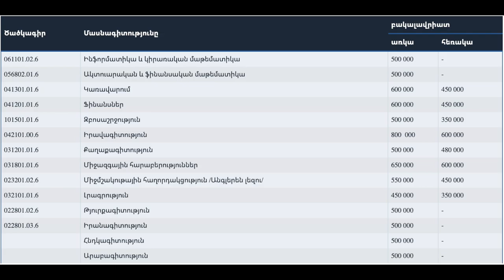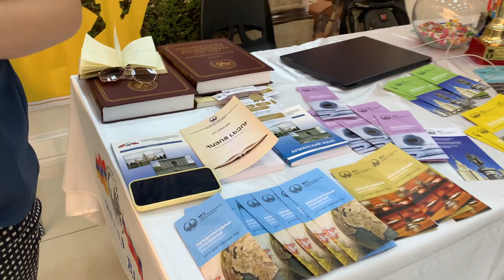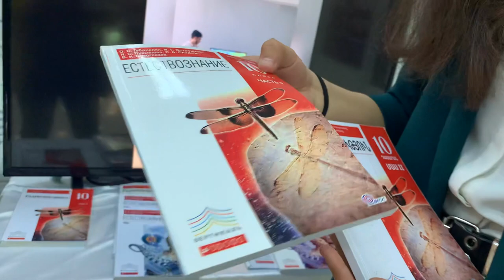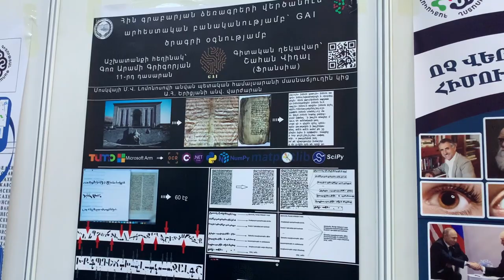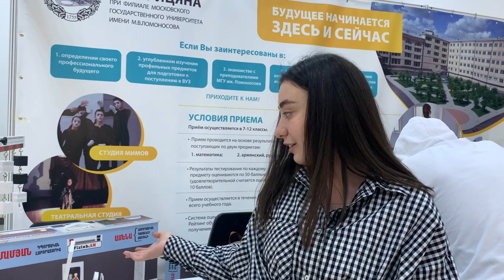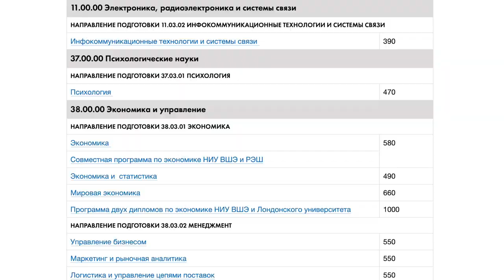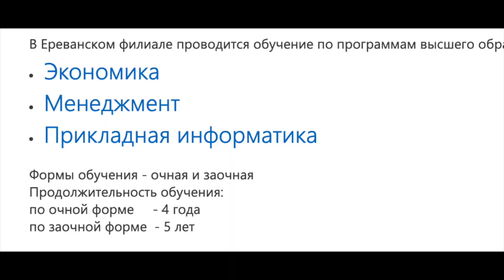Ռուսալեզու կրթություն կամ ռուսերենի խորացված ուսուցում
Ներկայացնում ենք «Կրթություն և Կարիերա EXPO 2021»-ին մասնակցած Երևան քաղաքում ռուսալեզու 🇷🇺 կրթություն կամ ռուսերենի խորացված ուսուցում իրականացնող 4️⃣ բարձրագույն կրթական հաստատություն և 2️⃣ ավագ դպրոց:

❇️ Հայ-Ռուսական համալսարանի “Ուսմունք” դպրոց

2️⃣ Մ.Վ. Լոմոնոսովի անվան Մոսկվայի պետական համալսարանի Երևանի մասնաճյուղ

❇️ Մ.Վ. Լոմոնոսովի անվան ՄՊՀ Մասնաճյուղի Երիցյան Վարժարան

4️⃣ Ереванский филиал РЭУ им. Г.В. Плеханова